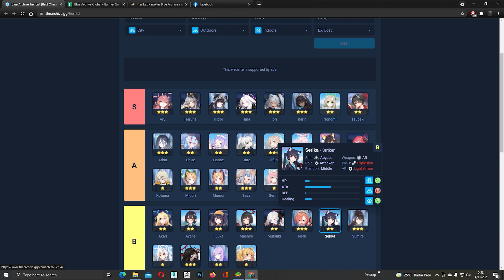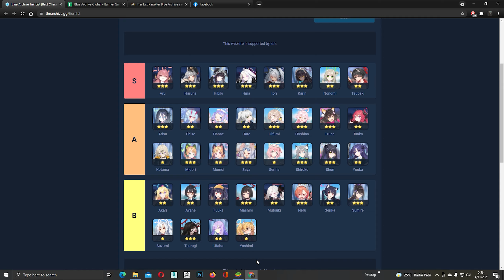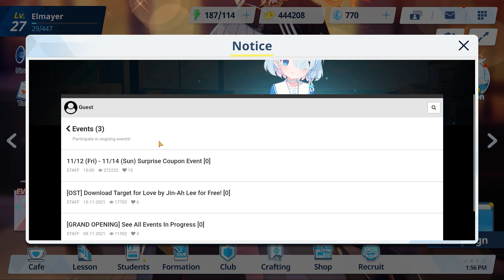Blue Archive - Clear Stage 5-5 & Unlock Arena, Let's Fight!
WELCOMETOKIVOTOS2021
2021ARONACHAN
ILUVU2021SENSEI

Kali ini kita lanjut perang ke Area 5-5. Dan karna saya tidak punya team spesifik Explosion/Light maka saya harus gacha. Demi harapkan Aru dan Shiroko. Namun apapun hasilnya nanti.. mari kita tetap semangat untuk menyelesaikan Stage 5-5 ini guys.

Karakter yang didapatkan setiap orang berbeda-beda. Yang jelas di sini saya sudah menjelaskan kelemahan musuh. mungkin diantara kalian sudah ada yang mendapatkan Aru dan Shiroko maka langsung gass.. Jadi mohon untuk langsung menyesuaikan diri!

Semoga Bermanfaat, Semoga Terhibur!